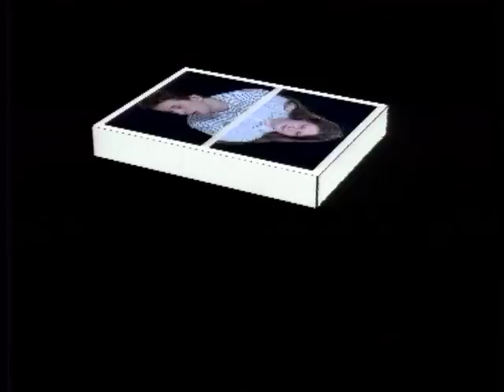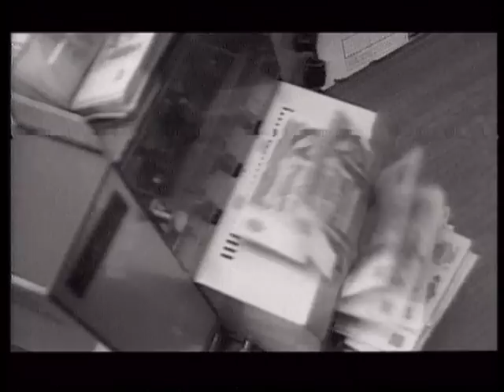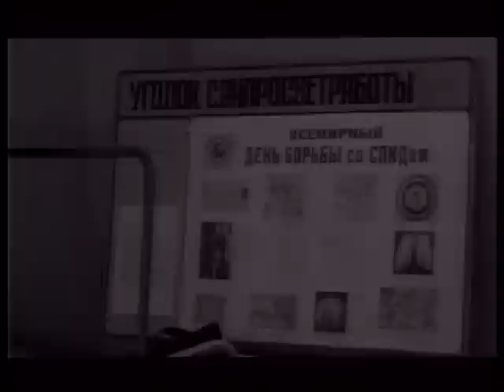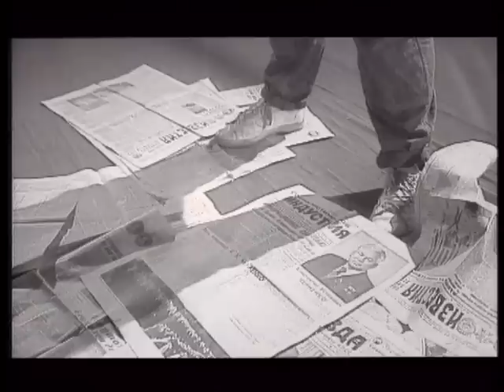"Кто-то ждёт"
Никита Евган
Алексей Вишня